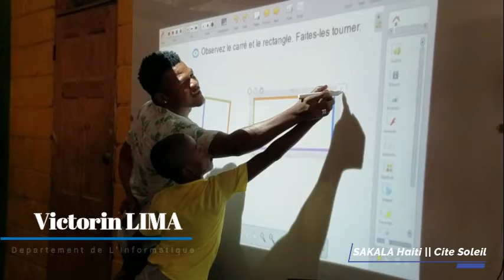MEN SA KAP PASE NAN SITE SOLÈY AKTYÈLMAN.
Dat : 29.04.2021 || Site Soley, Ayiti.

SAKALA Haiti
Depatman : Laboratwa Enfòmatik
Dekonsè ak : Depatman Ledikasyon
Benefisyè : Ecole Mixe de la Fraternité
Filme, Edite, Pibliye : Depatman Kominikasyon

(Swiv Sakala sou medya sosyal yo)
Sakala Haiti [Sant Kominotè Altènativ pou Lapè], ap travay pou yon demen miyò, malgre tout pwoblèm ke nou konen andan SITESOLEY, kote timoun Site Soley ap ka patisipe nan bon program ledikatif, espòtif, anviwonmantal ak agrikilti kap ede yo grandi epi vin tounen sitwayen kap itil peyi li.